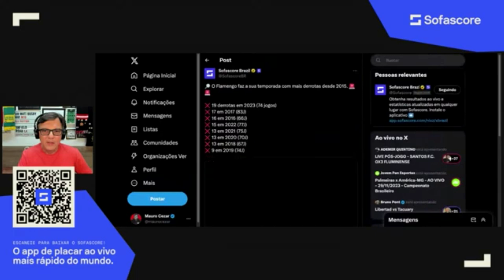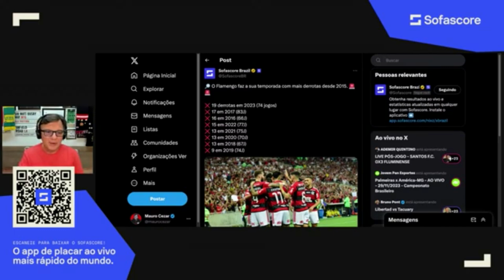Mauro Cezar critica momento das homenagens e diz que o Flamengo precisa deixar 2019 para trás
Live no canal YouTube.com/MauroCezar​, 29 de novembro de 2023, depois de Flamengo 0 x 3 Atlético MG